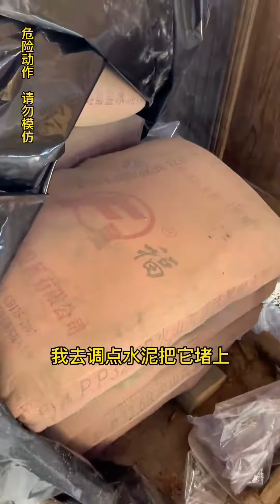Renovate An Old House And Decorate The Second Floor Ceiling And Wall Panels